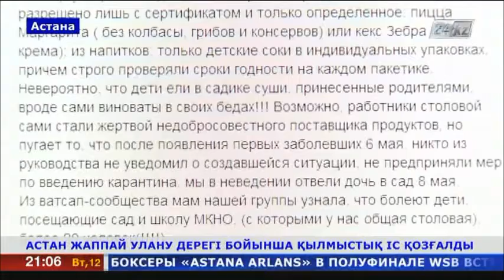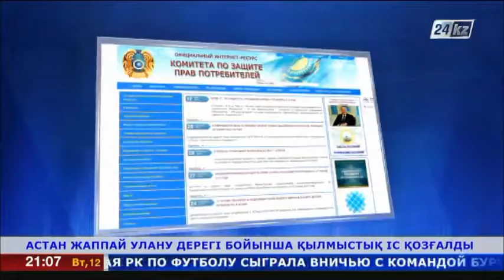Астан улану дерегі тіркелген колледжде азық-түліктер еденде жатқан